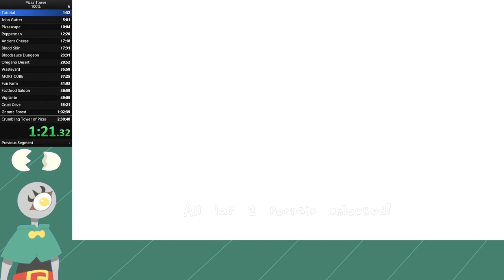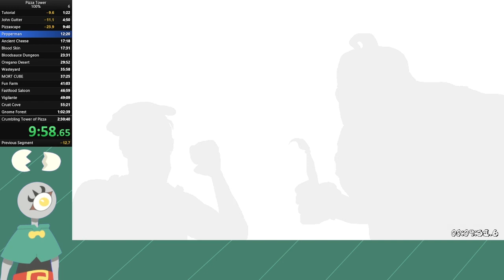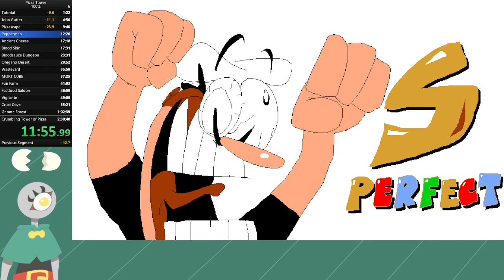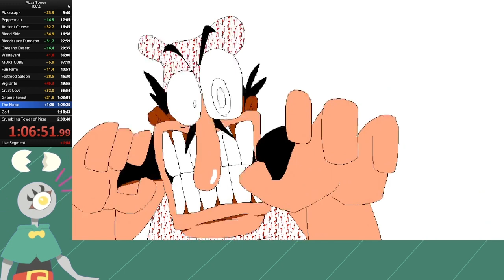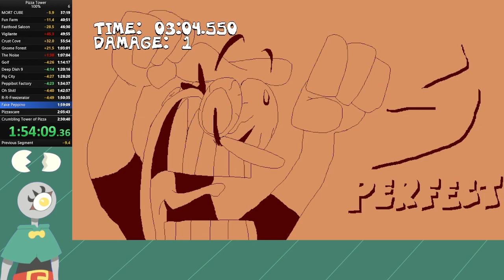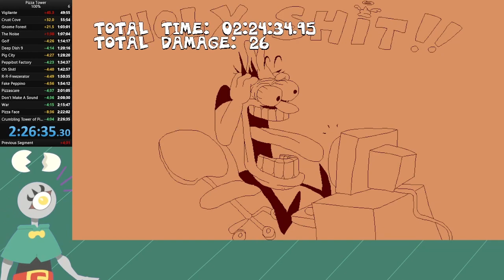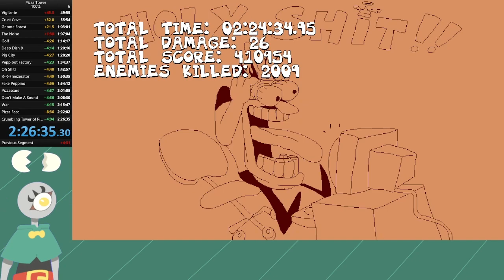Pizza Tower 100% - 2:24:34.9 IGT, 2:26:35.3 RTA